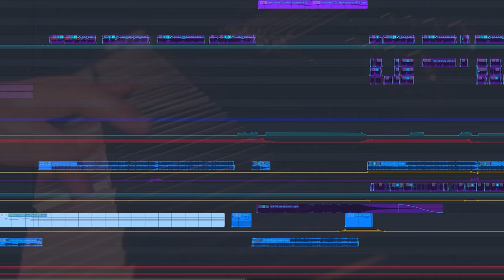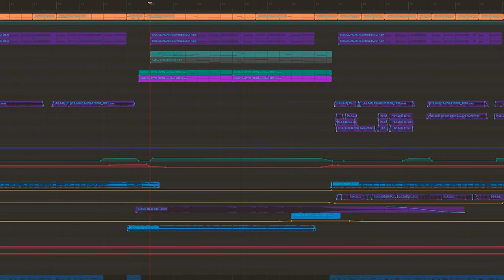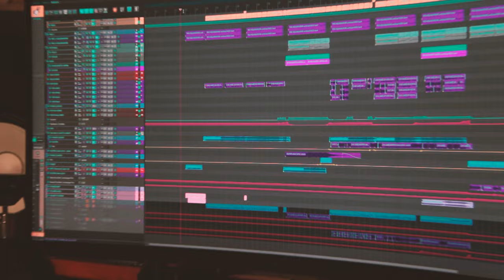БИ-2 Feat. Чичерина - Мой рок-н-ролл (Sergey Vecherny Cover)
Ставьте палец вверх или вниз, жмите колокол, пишите комментарии!

Так же вы можете записаться ко мне на онлайн занятия по гитаре, фортепиано, аранжировке, теории музыки! Всегда рад новым студентам!

Инструментальные и песенные альбомы ищите в Spotify, Deezer, YouTube Music и прочих стриминговых сервисах.